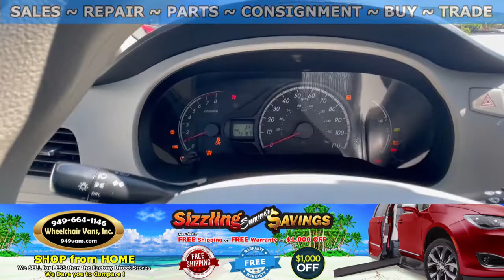For Sale 2014 Toyota Sienna - BraunAbility Power ONE TOUCH Fold Out Ramp Side Loading Wheelchair Van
Sale priced at $36,995 For Sale 2014 Toyota Sienna - BraunAbility Power ONE TOUCH Fold Out Ramp Side Loading Wheelchair Van